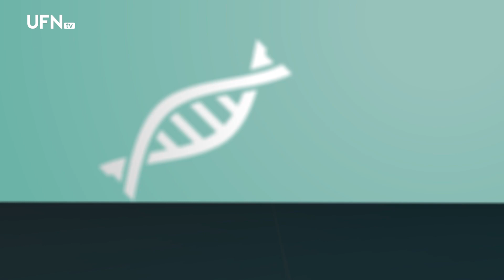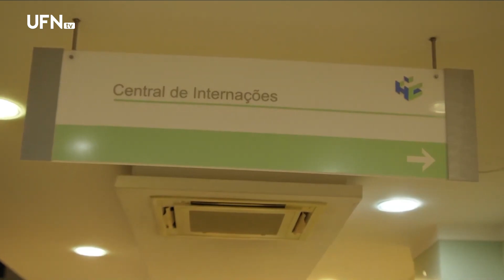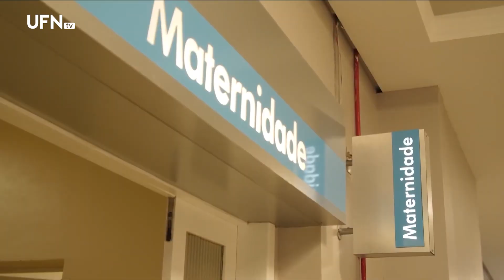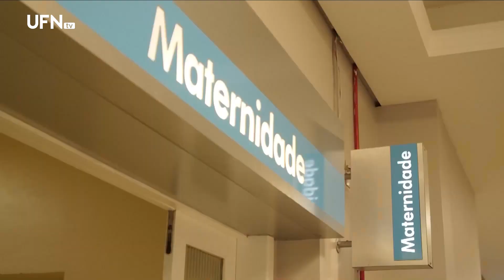Por que conhecer a maternidade antes do parto é importante para a gestante? Saúde em Foco 26-02-24